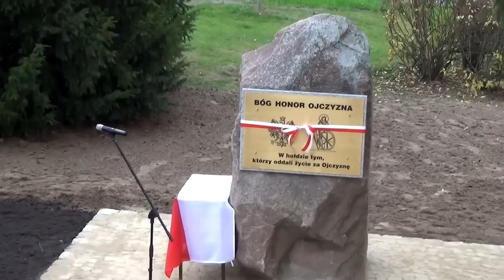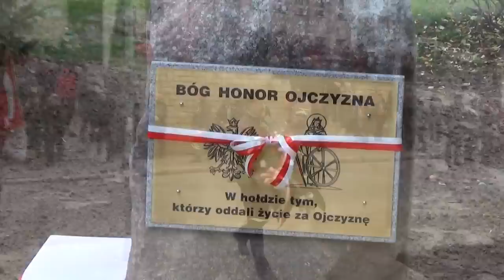ODSŁONIĘCIE POMNIKA PAMIĘCI PODCZAS OBCHODÓW 11 LISTOPADA W DZIERZGONIU – 11.11.2014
W Dzierzgoniu uroczystości z okazji odzyskania niepodległości rozpoczęły się w Sanktuarium Matki Bożej Różańcowej, od przedstawienia przygotowanego przez uczniów zespołu szkół im. K.C Norwida, Gimnazjum Jana Pawła II oraz  Szkoły Podstawowej. W inscenizacji wzięli też udział przedstawiciele władz samorządowych oraz nauczyciele i lokalni przedsiębiorcy. Po mszy świętej pod Urzędem Miasta i Gminy w Dzierzgoniu poświecono pomnik upamiętniający poległych w walce o niepodległą Polskę.